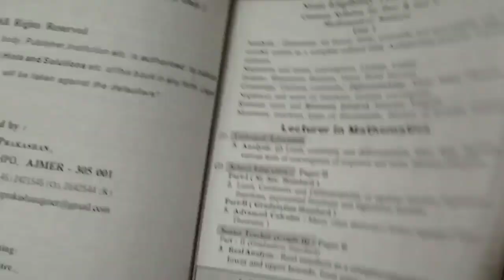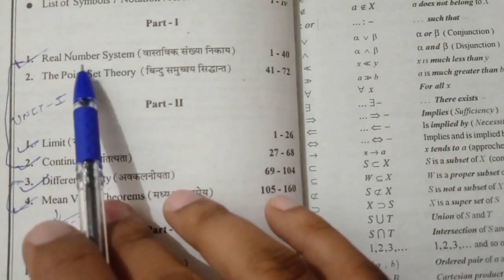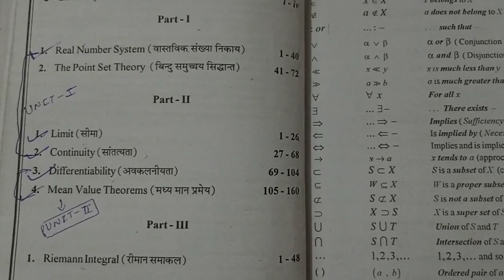Limit (सीमा), real analysis,bsc final year mathematics by ashish sharma.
Bsc final year ,paper1 real analysis  limit (सीमा),by. Ashish sir,mdsu.

Important Links: -